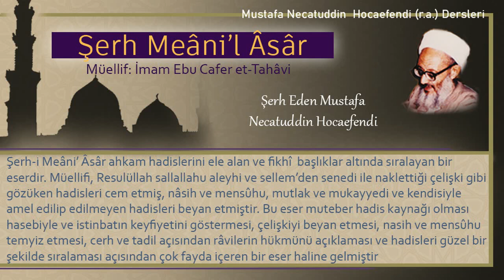43 | Öğle ve ikindi namazlarındaki kıraat | Mustafa Necatuddin